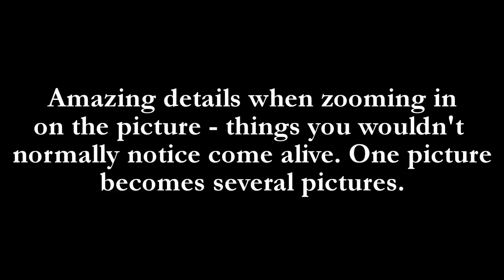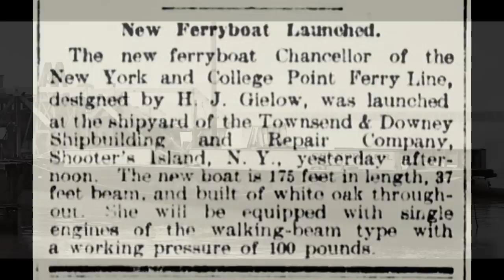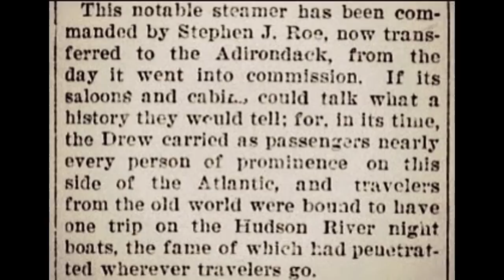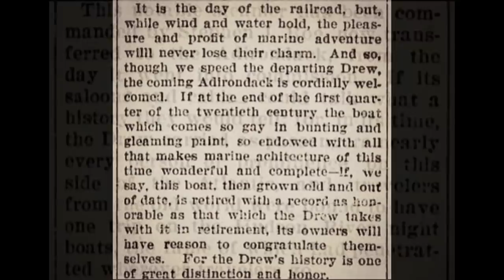Old New York City Boat Graveyard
An early tour of the New York City boat graveyard on Shooters Island from around 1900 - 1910 through old Public Domain photographs from the Library of Congress.